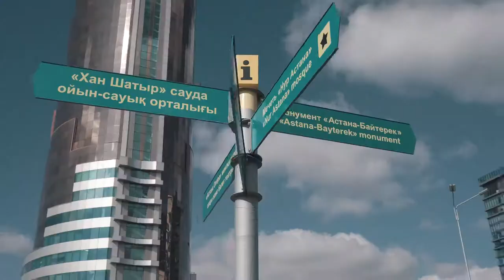Amazing Astana/Short video of the capital city of KAZAKHSTAN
A trip to Astana, the capital of Kazakhstan. Enjoy the beauty of this amazing city.